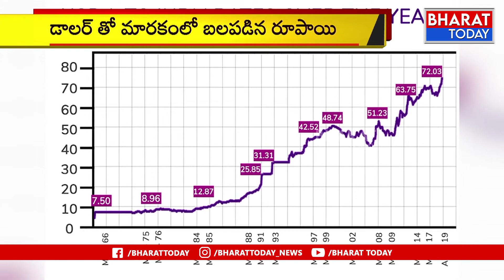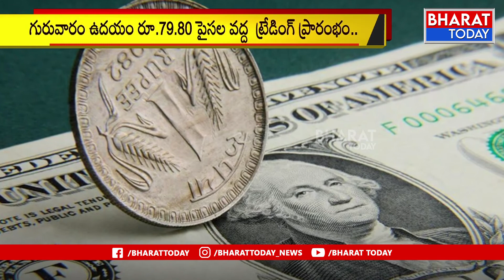బలపడిన రూపాయి.. డాలర్ తో రూ.79.65 కు చేరిక ! Dallar | Indian Rupay | Bharat Today